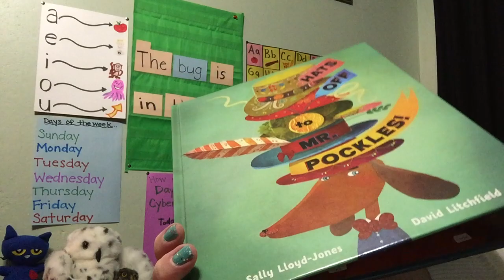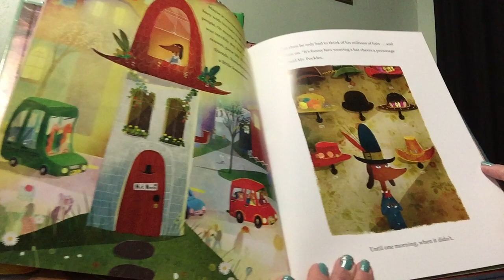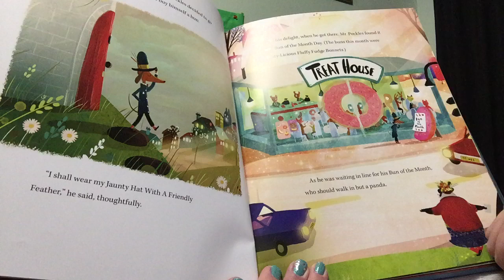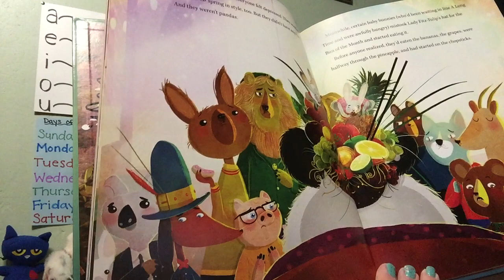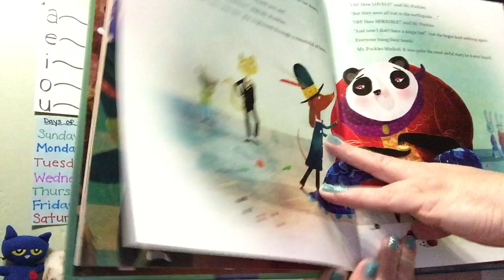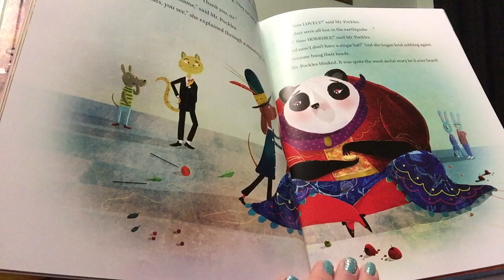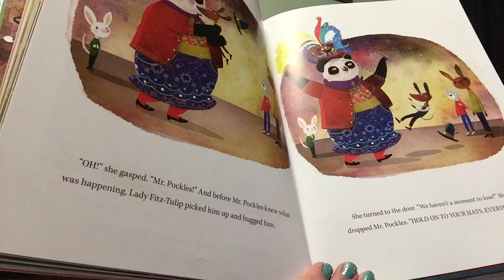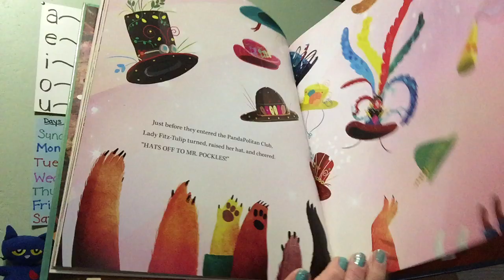Mrs Lee reads “Hats Off to Mr Pockles”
Listen to Mrs Lee read “Hats Off to Mr Pockles” by Sally Lloyd-Jones and illustrated by David Litchfield.